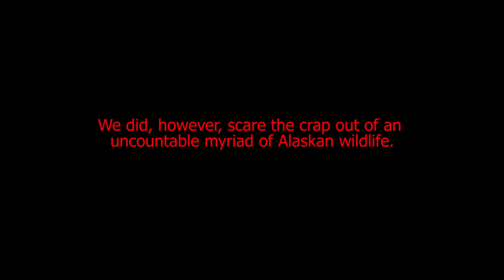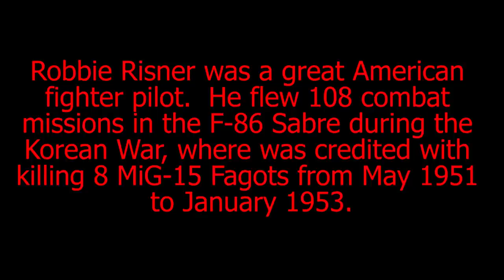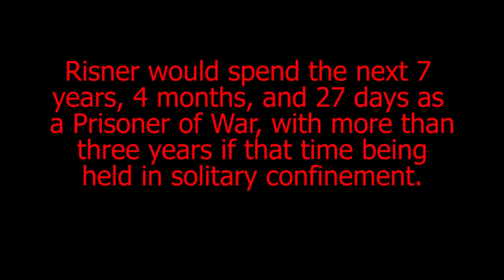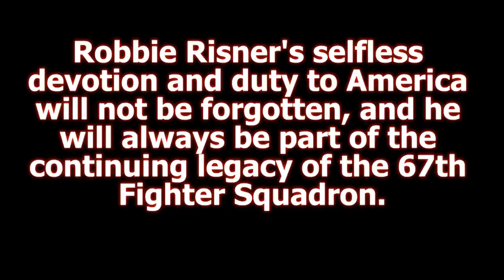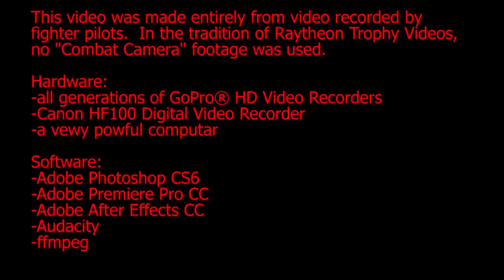2013 Raytheon Trophy Video (EXPLICIT LYRICS)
The 67th Fighter Squadron, known as the "Fighting Cocks," won the Raytheon Trophy for air-to-air excellence for their 6th time in history in 2013, making them the most-winning squadron in the US Air Force.  This video was made to promote the legacy of F-15C Eagle and is in tribute to Robbie Risner (b. Jan 16, 1925, d. Oct 22, 2013).

All music used is credited at the end of the film.  This video's content has ZERO association with the United States Air Force, Raytheon Corporation, the Royal Saudi Air Force, or any other entities in existence.  It is purely a "fan" driven film; recorded by fans, FOR fans, with limited copyright implications.